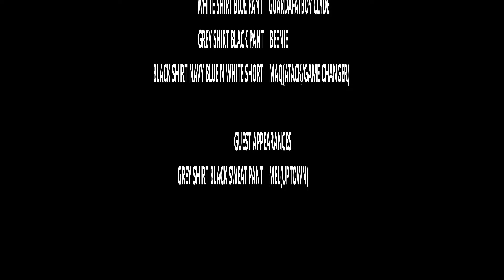W4 STREETBALL BATTLEZ l W4 TEAMZ TAKING OVER ONE GAME AT A TIME l 5/5/2022